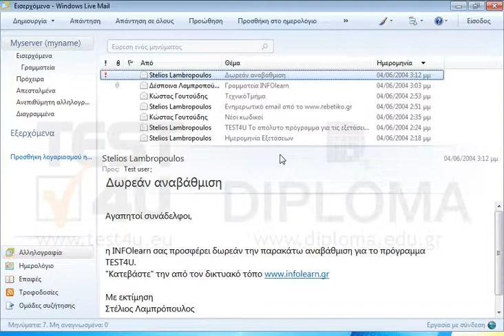Δημιουργήστε και στείλτε ένα νέο μήνυμα στον Στέλιο Λαμπρόπουλο με ιδιαίτερη κοινοποίηση στον...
Δημιουργήστε και στείλτε ένα νέο μήνυμα στον Στέλιο Λαμπρόπουλο με ιδιαίτερη κοινοποίηση στον Κώστα Γουτούδη με θέμα test και κείμενο μηνύματος Η πρώτη άσκηση